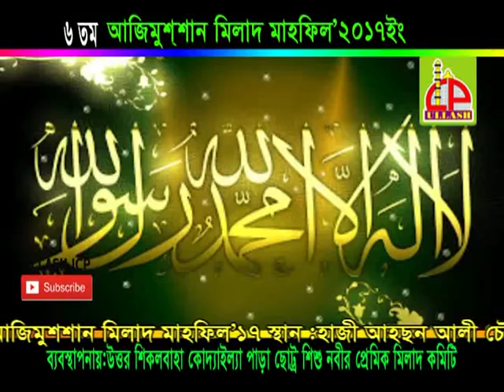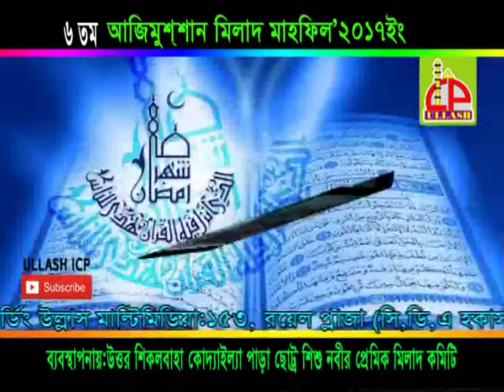আজিমুশশান মিলাদ মাহফিল ২০১৭ শায়ের এমদাদুল ইসলাম কাদেরী Bangla Waz BY Maulana Emdadul Islam Kader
এবং আরও অনেকের ওয়াজ সম্বলিত চ্যানেল।
🌻🌺যেসব চ্যানেল আপনার আমার সবার জন্যই (সুন্নীয়তের জন্য) প্রয়োজনীয়🌻🌺

Facebook এ গ্রুপ ও পেইজ

দাওয়াতে ইসলামীর কাজ, বিভিন্ন পরিচালনা বিভাগ সম্পর্কে জানতে visit করুন